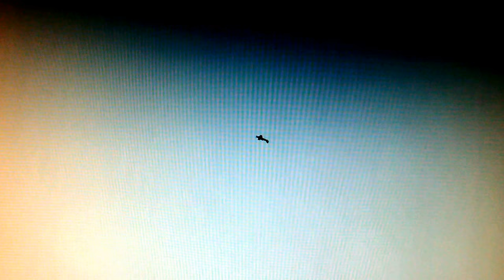Cliffs of Dover Blitz. Hawker Hurricane Mk I Vs Fiat G50 Freccia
Danger Dogz server.
Intel Core i7-3770 CPU@ 3.40GHz, 16.0 GB RAM, NIVIDIA GeForce GTX 1060 6GB